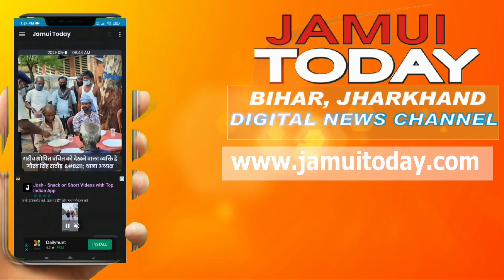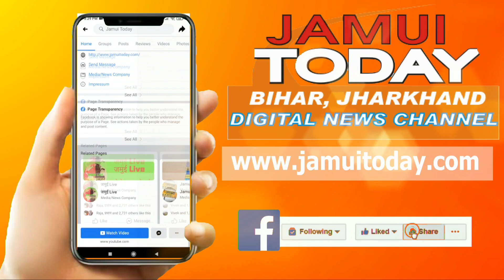jamui: कुख्यात नक्सली पिंटू राणा और करुणा को पुलिस ने किया गिरफ्तार